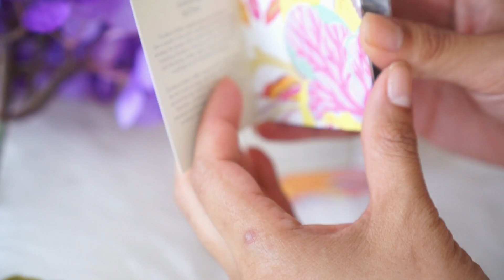แกะกล่องรีวิว EP2 | น้ำหอมแบรนด์หรู AERIN | Misspeony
น้ำหอม AERIN ถือว่าเป็นอีกแบรนด์ที่มีเอกลักษณ์มาก  ประณีตตั้งแต่คอนเซ็ป
แพ็คเกจ  ดีไซน์ขวด  คอน้ำหอมอย่างโบจะพลาดได้ยังไง
มาฟังความเห็นของโบกันเนอะว่าเค้าดีจริงรึเปล่า?

🌸 มาเม้ามอยกับโบได้ที่ 🌸

🌸 ไอเทมที่พูดถึงในวิดีโอ 🌸
น้ำหอม AERIN
GARDENIA RATTAN
MEDITERRANEAN  HONEYSUCKLE
WATER LILY SUN

🌸 ใช้อะไรถ่ายทำวิดีโอ What I use to film 🌸
EDIT PROGRAM : Filmora

Love,
xx
Botan